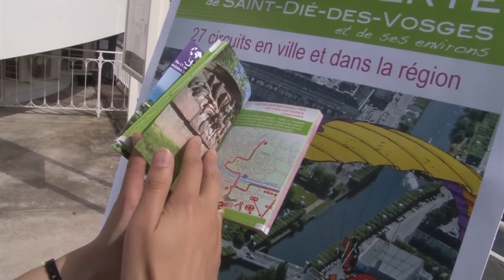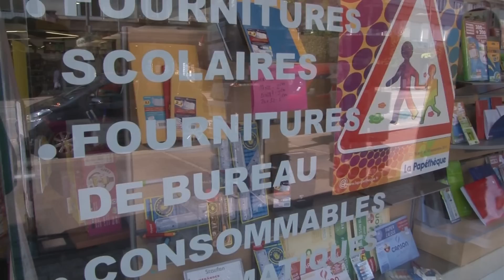Bachotez joyeusement / Deodatv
Ce n'était pas questions pour un champion, mais presque !
le service communication et promotion de la ville avait proposé en annexe de son guide des manifestions estivales, un jeu original, intitulé « bachotez joyeusement pendant l'été »
un concept ludique mais parfois ardu pour découvrir la petite et grande histoire de saint Dié des Vosges
la remise des prix aux cinq gagnants a eu lieu samedi 8 septembre, dans l'ambiance animée de la fête des  sports et des associations
3 commerçants déodatiens ont participé à cette opération, Librairie le Neuf, Cassis Framboise et la Papéthèque représentée par Emilie Galmiche